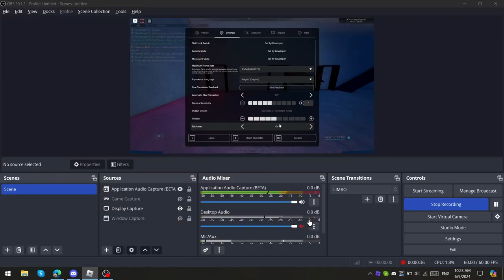Roblox Parkour Reborn Noclip Glitch